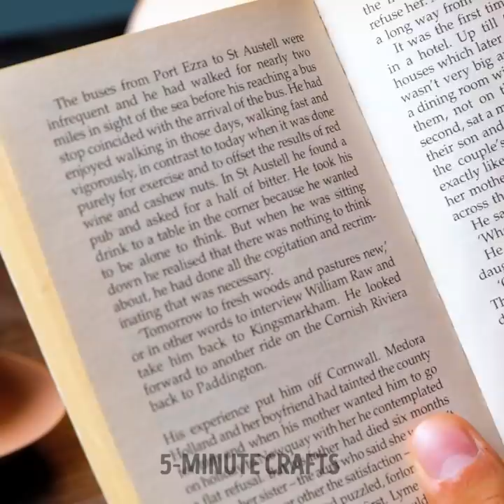Amazing Science Experiments That You Can Do At Home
If you want to have fun and teach your little kids some tricks. We invite you to learn many experiment hacks that will look great. Create visual illusions that you can record and show your family. You can even experiment with many ingredients, with food and drinks. So you don't have to leave your house to have a new hobby. Are you excited to get started? Let's play with science!

In the following video, you will find fantastic science experiments that you can do at home. We teach you how to make a visual illusion using fans. Surprise your friends by holding bubbles in your hand without breaking them. We teach you how to make a magnetic field using coins and spoons. You can also use straws and ink to do chemical reactions. Discover all these ideas and have fun making your own inventions using common materials.

TIMESTAMPS:
02:30 - Holds bubbles without breaking them
03:30 - Bottle that moves by itself
05:22 - Egg game
07:34 - Trick with cutlery
09:23 - How to undo Styrofoam